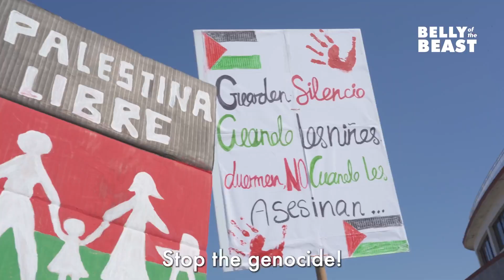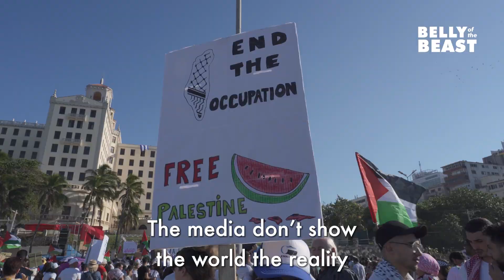Thousands March in Havana for Palestine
Thousands of Cuban young people joined Palestinian medical students for a massive march in Havana Thursday in solidarity with Palestine and against Israel’s indiscriminate bombing campaign of Gaza.

"Our job now is to become good professionals so that we can return to Palestine and support our people," said Haneen Alhendi, a Palestinian medical student at the march.